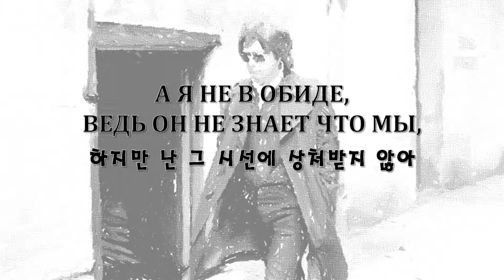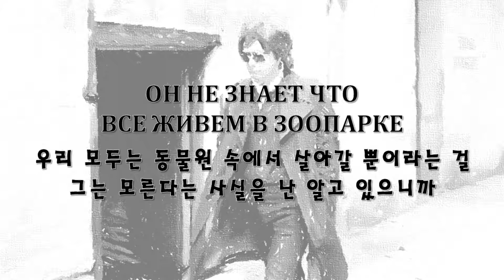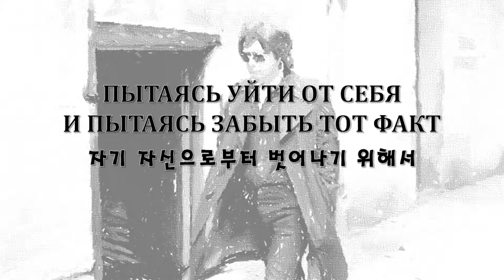[수정] [한국어 자막] Жизнь в зоопарке(Live) - Майк Науменко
09월 02일: 러시아어 자막 오류 수정
Жизнь в зоопарке(동물원 속 삶)
라이브 앨범 'Жизнь в зоопарке(1983-4 녹음, 1998 발매)' 수록곡